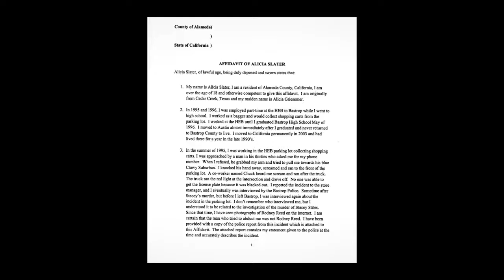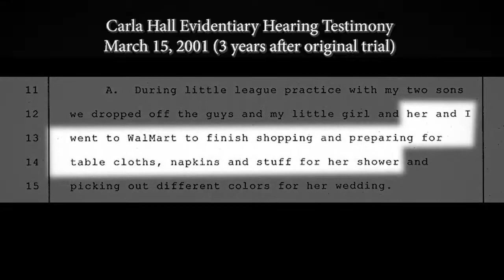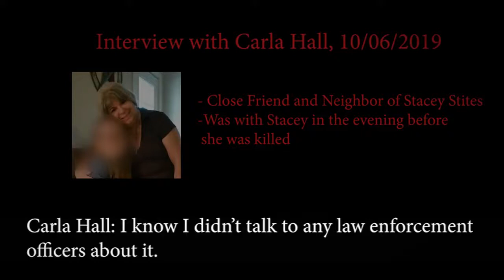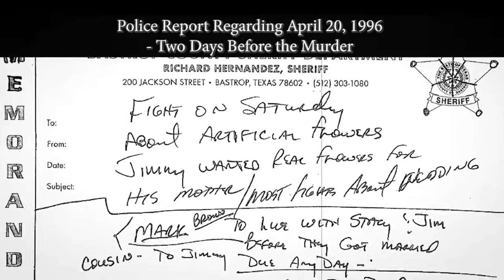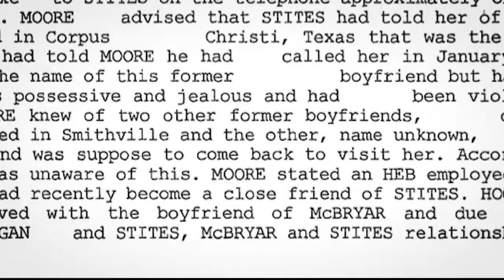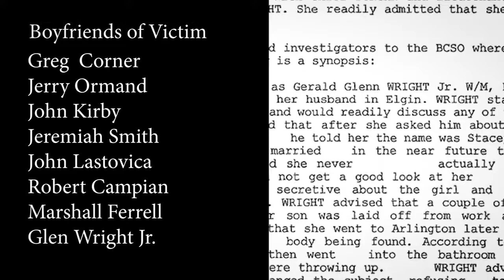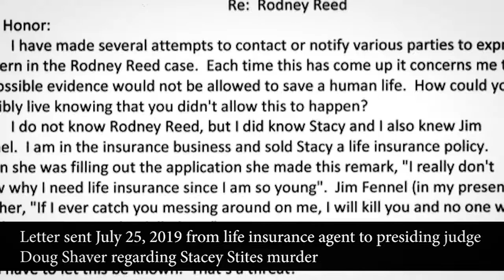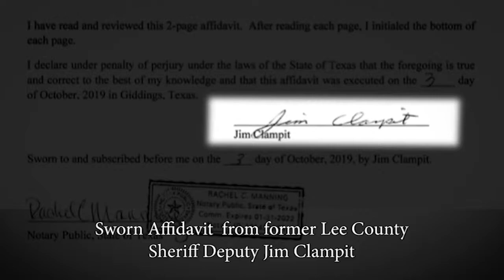A Plea for Justice - Part 4: Jealous of Everyone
In part 4, "Jealous of Everyone", Ryan Polomski continues his investigation and examines the relationship between Stacey Stites and Jimmy Fennell in the months, weeks and days leading up the murder. Contrary to trial testimony heard by jurors, recovered police reports and new witness statements indicate the Stites and Fennell were frequently fighting, Fennell was constantly jealous and threatening, and Stites was afraid Fennell would discover that she was being unfaithful. Additionally, new critical witnesses have recently come forward. These witnesses include a life insurance agent who says she heard Fennell threaten to kill Stites if he ever discovered her cheating, and a former Lee County Sheriff's deputy who heard Fennell, at Stites funeral, say to the victim's dead body that she "got what she deserved."